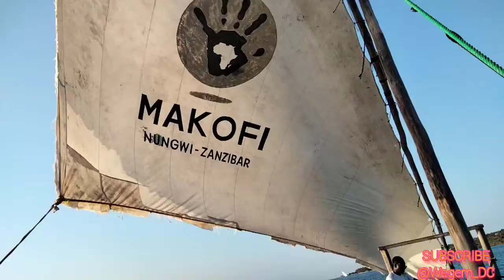Repetition: Zanzibar 🏝️ Is Not What You expected 😳😳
I didn't expect if Zanzibar could be like this, My first time visiting Zanzibar..
I'm feeling so honored to be in such beautiful island.

It Is Very Important Guys:
Do it For the Love

Truth be told, I wasn't expecting this video to be as fun as it was - - and I'm hungry for more.!!!

Follow me @Wegem_dc on the social media for more stories from every places i visit in the world, and join me on IG for updates

Believe that Everything is possible is just a matter of time.!! Do what you feel to do right now don't wait someone to do it for you, That's my lifestyle.

Wegem_DC # Back in Tanzania 🇹🇿

Wegem DC

My name is Wegem, I'm just a Village boy who became a Travel YouTuber and my ultimate goal is to visit all 197 countries in the world. I make daily travel videos about people, Culture and anything else i find interesting on the road. And another ultimate goal is to inspire you to travel far and wide. Because our planet is so beautiful!

Kindly give a like this video and share to others!
I'm always humbling.!! 🙏🙏